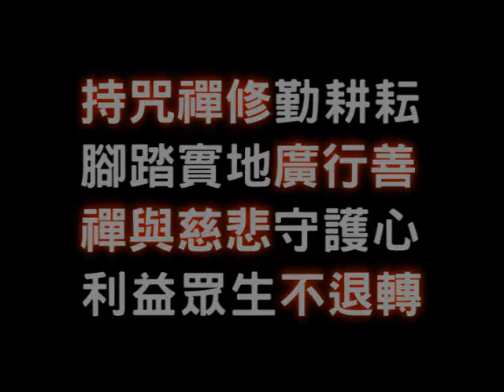2011靈鷲山心道法師歲末祝福開示